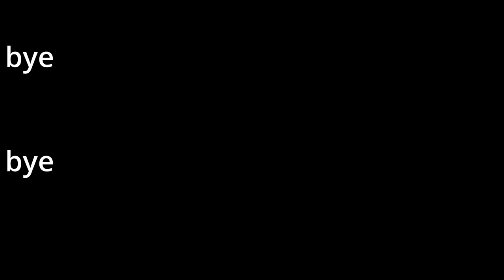Unboxing Lego cite otter set.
i do a short unboxing of me building a small Lego city otter set.